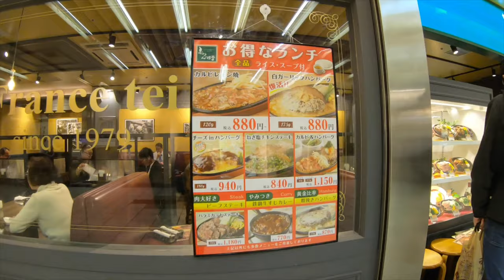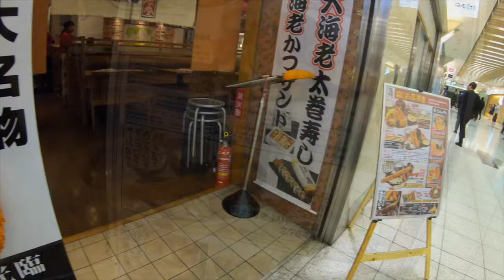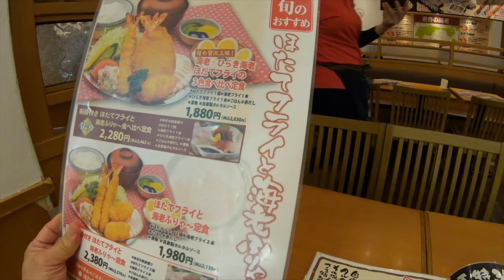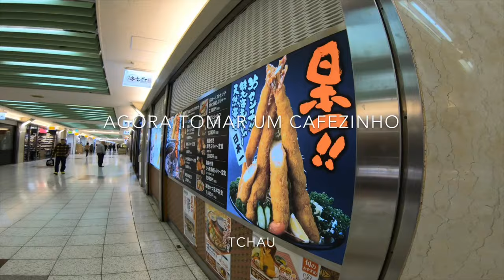Comendo um Camarão de 35cm no Japão,(110,00 reais)名古屋で35cmの海老フライ食べました( ¥2,764)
2019/04/09 Nagoya.